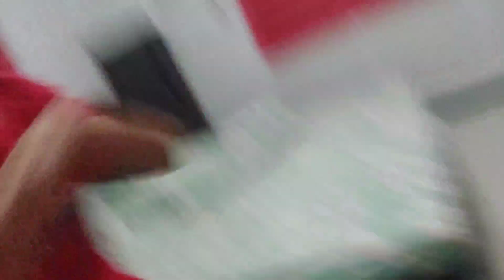Enemy Front Lines - Season 2 Episode 0: Team Sports...?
Daniel was running away from the police because he made false and wrong calculations in a building project.

He was tasked to make a blueprint for a part of building with Triangles.

Daniel was feeling to make glass calculations with it.

He needs to do Algebraic Geometry and Reasoning for the Triangles to see whether or not they are Congruent.

He saw many of the Congruent so he decides to ruin it.

He ruined by saying he did it using another Congruence Postulate instead of the exact Postulate that was used.

He also said that many were not congruent even though they were, and they were all gullible to believe in him

Then when they found out, they tracked him down and managed to find him.

The police know he is the "biggest man in the world", so when they saw him a stack of pillows, they immediately stopped until he fell.

Daniel is not good at defending himself but still managed to defeat the police.

When the big police or chief came, they did a somewhat similar martial arts fight.

They found and fought until Daniel became the Victor because this is his video and he's should the one winning or it'll look bad to the audience.

(Ctrl+C and Ctrl+V it)